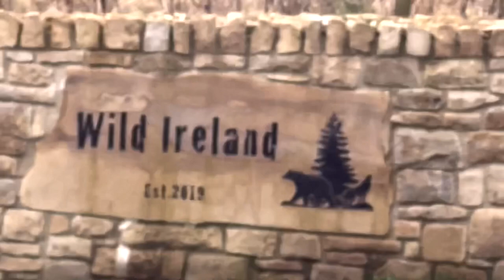Wild Ireland ‘vlog’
16/02/23 we went to wild Ireland, the kids wanted their own vlog and this was the outcome. Enjoy 😂